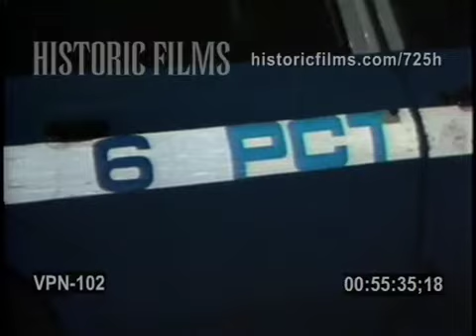CHASE WITH PIN (NO CHASE ON CAMERA), BARROW STREET & HUDSON STREET, MANHATTAN - 1988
-WHITE MALES IN BACK OF CAR HANDCUFFED, ONE WITH BLOODY HEADY, NYPD POLICE OFFICERS SEARCH CAR
-WHITE FEMALE ACCIDENT VICTIM IS REMOVED FROM CAR VERY SLOWLY, BLOODY FACE AND NECK BRACE, TRANSFERRED TO AMBULANCE
-BLACK MALE ACCIDENT VICTIM IS REMOVED FROM DRIVER'S SEAT OF CAR IN NECK BRACE, TREATED BY PARAMEDICS
-NYPD 6 PRECINCT COP CAR, NYPD COPS USE SAW, JAWS OF LIFE TO OPEN DOOR
-STREET SIGN: HUDSON AND BARROW STREETS GREENWICH VILLAGE, WEST VILLAGE